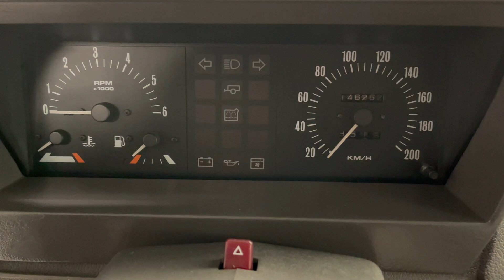Range Rover Classic 2 door 3.9 V8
For sale @Madclassics, eastnor green in very good allround condition.